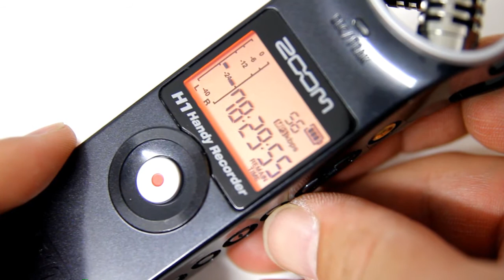Zoom H1 Handy Recorder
Zoom's smallest recorder ever, the H1 Handy Recorder has their renowned recording technology and studio-quality microphones in their easiest, most portable device ever. With an infinite variety of applications it's great for musical performances, songwriting sessions, rehearsals, seminars, conferences, journalism or capturing audio for video. The H1 gives you clean, clear stereo sound effortlessly.